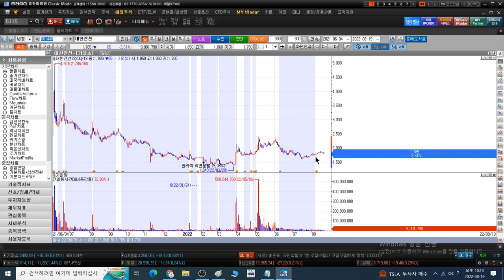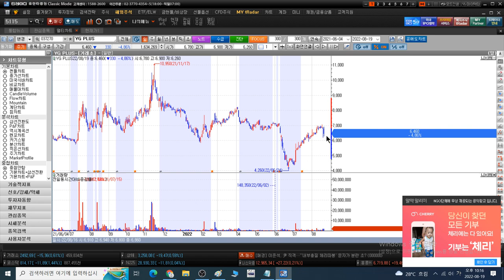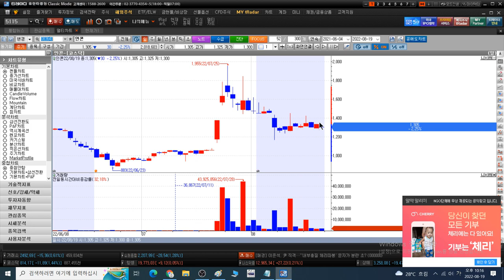220822 STX STX중공업 유니온머티리얼 다날 유니슨 대한전선 GS리테일 SM Life Design 펄어비스 gs리테일 키이스트 YG PLUS 만도 스튜디오드래곤 인콘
뉴스를 못봐서 ㅜㅜ 할말이 없네요.